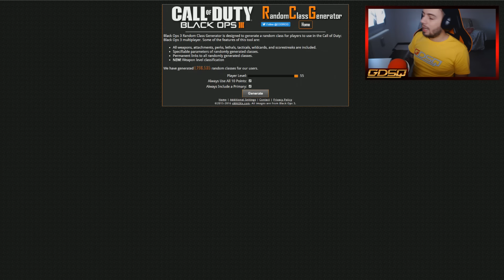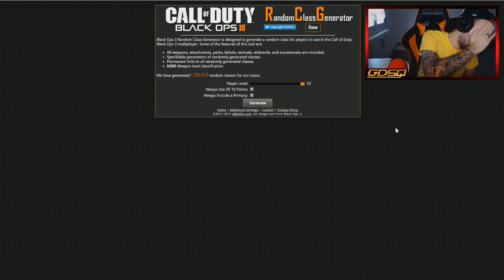BLACK OPS 3 - CLASS GENERATOR #2